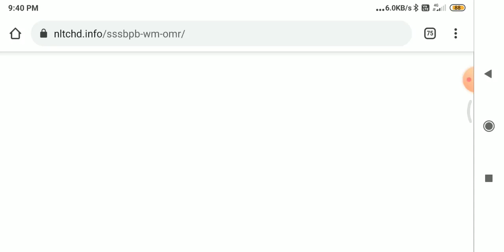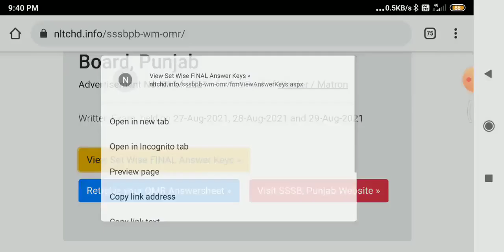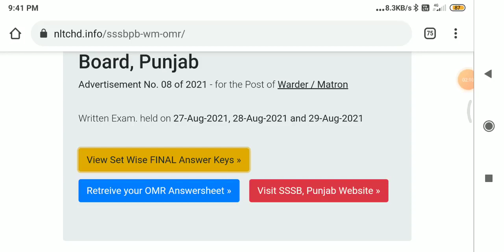Jail warder answer key 2021 |official answer key jail warder sk amazingvideos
1.jail warder answer key
2.jail warder answer key official
3.jail warder answer key 2021
4.jail warder answer key 29 august
5.jail warder answer key 28 august
6.jail warder answer key 29 august 2021
7.jail warder answer key 27 august
8.jail warder answer sheet
9.jail warder answer key 27 august 2021
10.jail warder answer key 28 august 2021
11.answer key jail warder
12.answer key jail warder 2021
13.answer key jail warder 29 august 2021
14.answer key jail warden

"copyright"

jailwardervacancy
jailwarderphysical
jailwardersyllabus
jailwarderropeclimbing
jailwarderforms
subinspectorpunjabpolice
constabletyari
jailwarderkityari
punjabpolice
jsbhullarvlogs
sangarshacademy
jailwardernotification
bestonlinecoachingforpunjabjobs

punjab gk for Jail Warden exam, punjab history and culture
punjab gk Full preparation
punjab history and culture questions
punjab gk punjab police Exam
punjab gk MCQ test

punjab jail warder previous year paper,punjab jail warden salary

punjab jail warder previous year paper,punjab jail warder job profile
punjab jail warder vacancy 2021

punjab history
history of punjab
punjab
punjab history and culture
punjabi history
history
punjab history in punjabi
punjabi,
sikh history
punjab history gk
punjbab history mcq in punjabi
punjab history mcq,punjab gk
punjab history in punjabi language
punjab and history
punjab history and culture in punjabi
history of punjabi
punjab full history
all history of punjab
punjab history in detail
punjab history question
punjab pakistan
punjab history unacacadmy
detail history in punjab